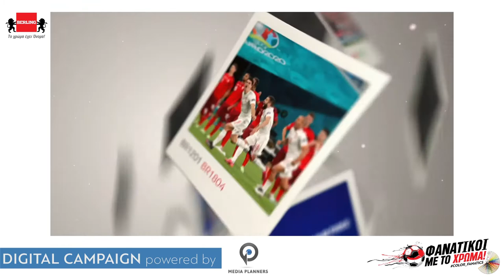Berling Paints - Euro campaign video - Media Planners Productions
Social media video 2021 - Berling  - Euro 2020 digital campaign

Video Production & Editing: Alkis Dimos

Media Planners: 360 Digital Agency